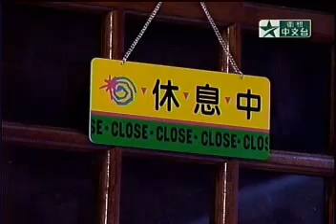第８號當鋪 106